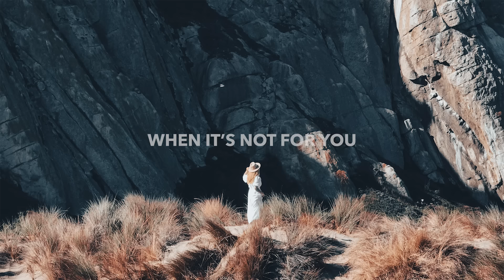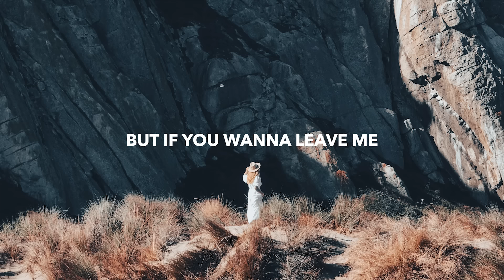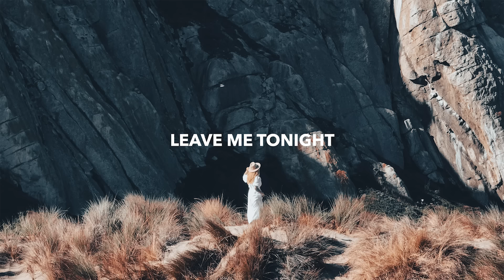Krbread, Acrux & .anverse - Leave Me Tonight (Lyrics) feat. Philipp Reise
💽 Label: ARWV

🎤 Lyrics: Krbread, Acrux & .anverse - Leave Me Tonight feat. Philipp Reise
Verse
So where do we go
Cause I cannot see
Is there no other way to fix it
And what it’s all for
When it’s not for you
Can’t we just carry on like we did

Bridge
Hey, I said when you’re in front of me
I told you that I want you, babe
And you said nothing at all
And you said nothing at all to me

Chorus
Baby if you stay on my side
I promise we will touch the sky
But if you wanna leave me
Please just leave me
Leave me tonight

🔥 Songs you will also like based on this track:

📸 Photo by Venti Views